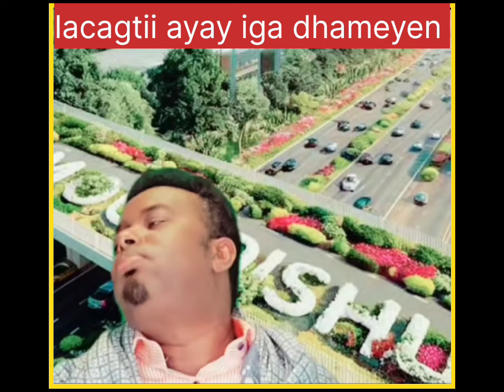DAAHIR ALASOW LACAGTII AYAY IGA DHAMEYEN QOYSASKA QURBAHA KU DHIBATAYSANI IYO QUBUURAHA XAMAR.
@abdikadirroyel7889 @Illintir   @LAAKAHA MEDIA PRO   @Quruxda Qoyska2   @kabtan Ayuub   @Aftahan Production   @Dulmi Diid   @Mohamed Buskut Official   @waridaad TV   @Zaki honest Official   @Taar